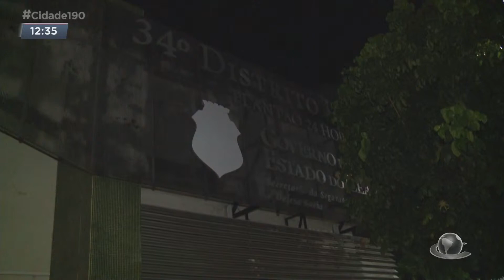EXCLUSIVO: casal suspeito de vários assaltos é capturado após mais uma ação criminosa | Cidade 190